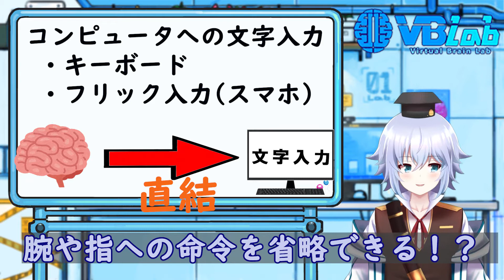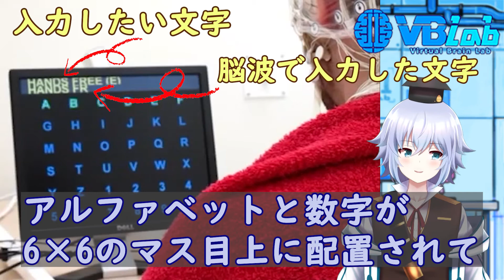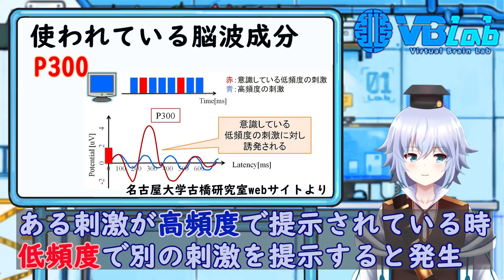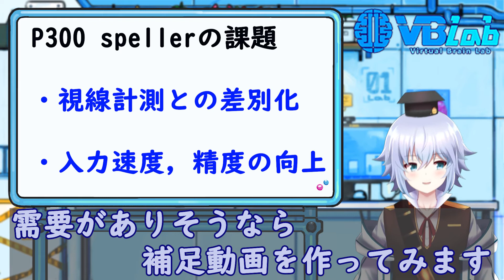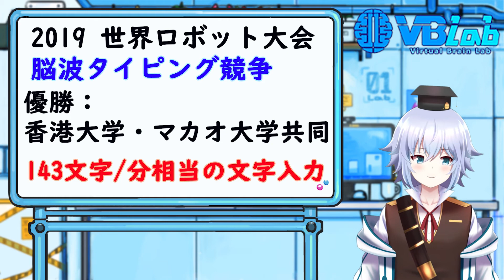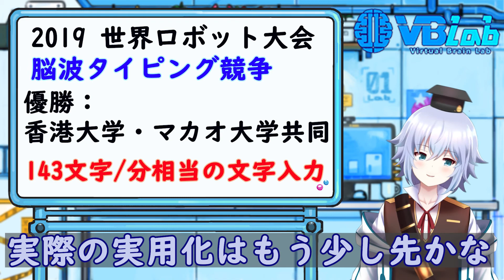[ ブレインマシンインターフェイス ] 脳波 から文字入力！?誰でも理解できる最新脳科学技術 [ Rue ] バーチャルサイエンティスト ~ Brain Machine Interface ~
こんにちは，バーチャルサイエンティストの卵の Rue (るー)です．この動画では，脳波 から 文字入力 を行う"P300 speller"というブレインマシンインターフェイスについて脳科学的に解説します．

前回学んだ脳波の特徴を踏まえて，実際に脳波を使って文字入力する技術を解説するよ．
難しそうに見えて，実は単純な仕組みを利用しているので，気軽に見てみてね！

参考
P300について
名古屋大学大学院工学研究科 情報・通信工学専攻 古橋研究室WEBサイト

P300  speller
Brain–Computer Interface Spellers: A Review , Aya Rezeika, 2018

脳波タイピングのニュース:
AFP BB NEWS

Brain Machine Interface
Brain Computer Interface
P300 speller